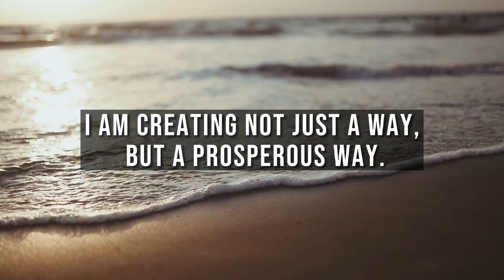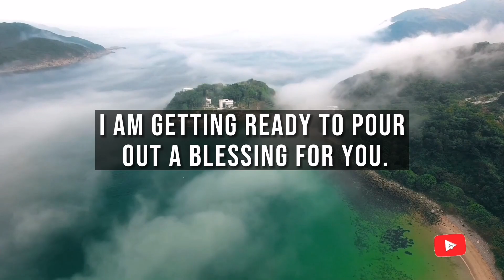God says: Good news is coming your way | Open it now | God's Messages!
God says: Good news are coming your way | Open it now | God's Messages!

This Video Includes All These Searches 👇
1. God message for me today
2. God message for me
3. God message
4. God's message
5. God message for you
6. Message from god
7. God blessings message
8. Jesus message
9. God's message for me today
10. God message tarot
11. God's message for me
12. God's message today
13. Message of god
14. God thoughts
15. God message for you today
16. God's message for you
17. Message from the universe
18. Urgent message from god
19. Universe Message
20. Faith quotes
21. Jesus quotes
22. God Blessings message
23. Joel Osteen
24. Bible quotes
25. Bible message
26. Quotes god
27. Godly quotes
28. Bible god quotes
29. Life quotes
30. Faith god quotes
31. Christian Motivation
32. The Lord Helps
33. God plan for you
34. God Plan
35. God Plan for you today
36. GOD wants to help you
37. God wants for you
38. God wants for you today